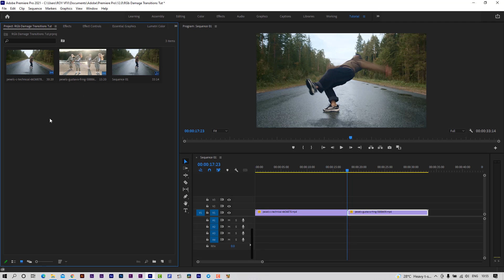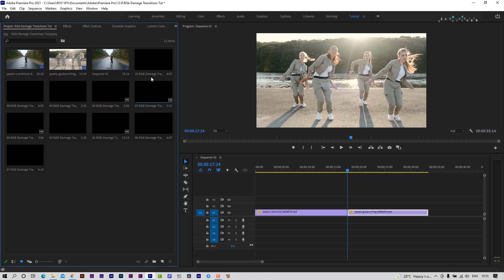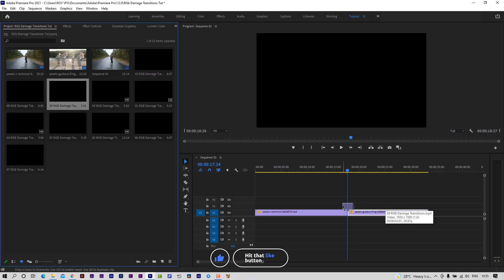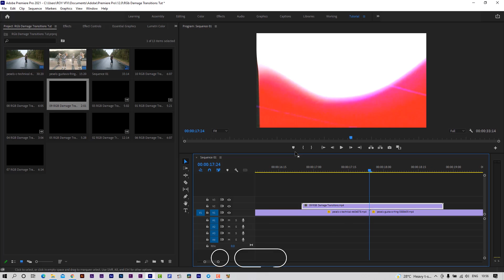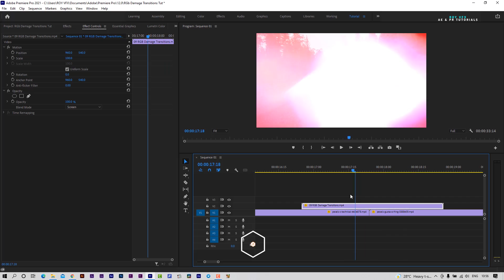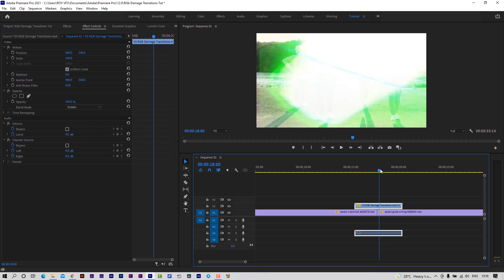FREE RGB Damage Transitions For Adobe Premiere Pro.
Timecode:
(00:00​) - Intro ROY VFX
(00:06​) - Showcase
(00:45) - How to use RGB damage transitions
(01:48) - Outro